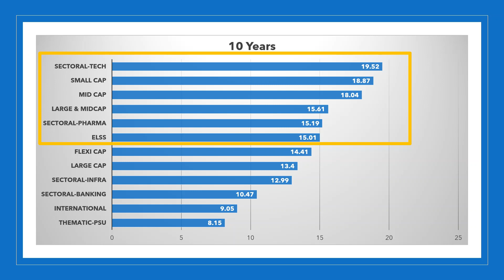Top performing Equity Mutual Fund Categories